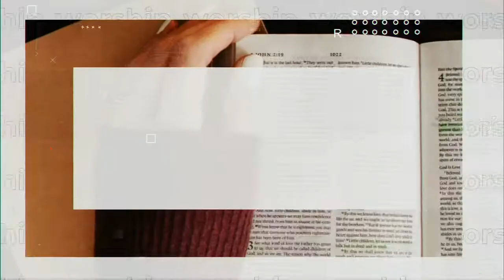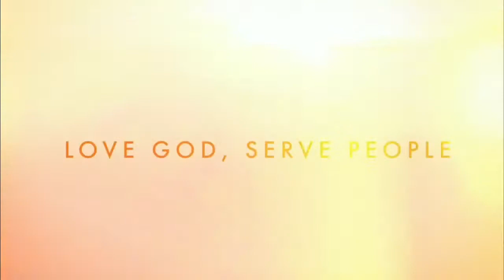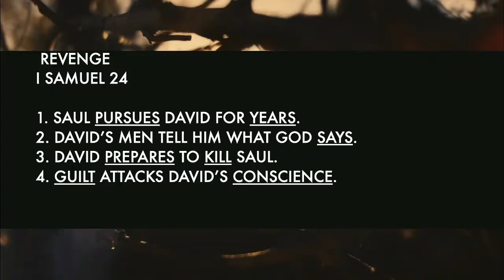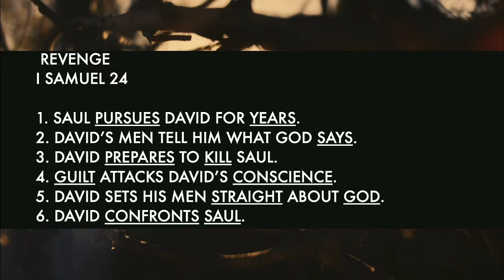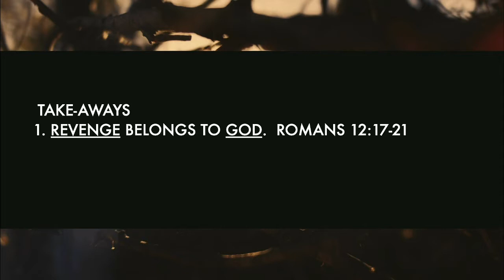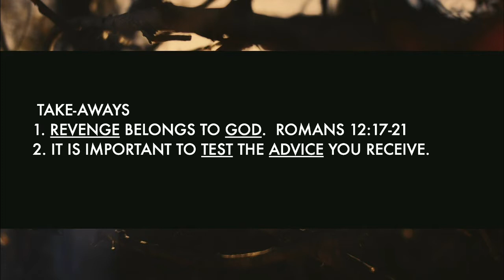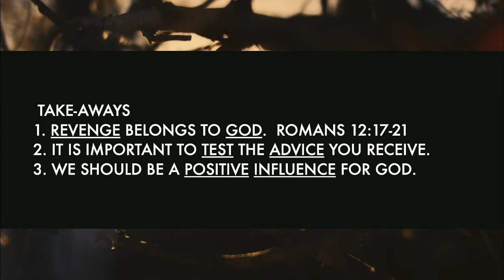11.1.20 | Revenge | The Highlands Church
11.1.20 | Revenge | The Highlands Church